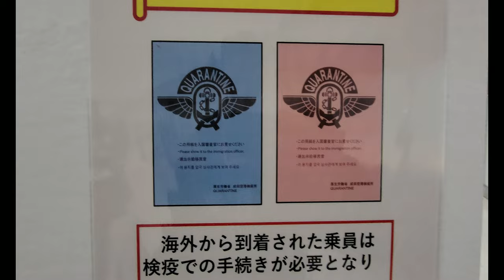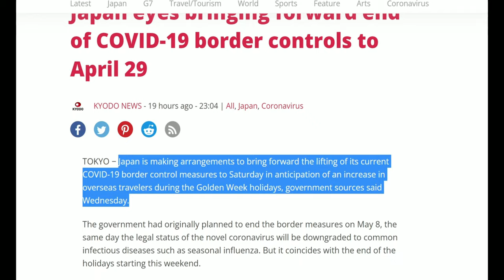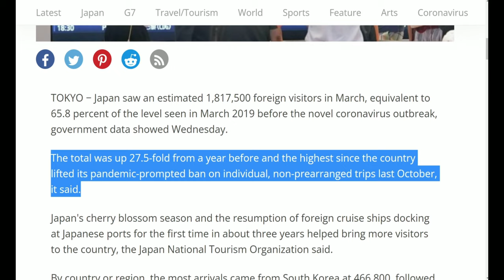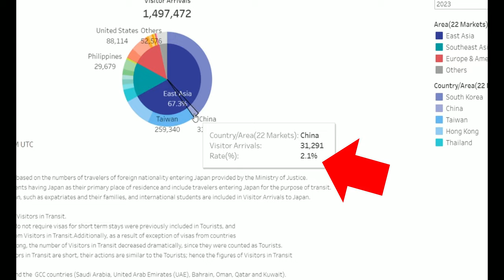BIG Japan Travel Update! Japan Entry Requirements Are GONE! Japan is FULLY OPEN For May!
HUGE Japan Travel Update! Japan Entry Requirements Are GONE! Japan is FULLY OPEN For May!

Well this is it! Tomorrow at midnight, Japan's COVID requirements will be done and gone! It has been a long 3 years since we have seen Japan's borders drop all their strict requirements. But, it is great to see the borders FINALLY go back to normal so we can REALLY start putting COVID 19 in our rearview mirrors! I hope you enjoy this video and are getting ready for your own adventures in Japan!

1) Japan Entry Requirements
2) Essential Japan Guide
3) Japan Travel Update

0:00 - 0:30 Intro
0:39 - 2:10 COVID Entry Requirements & Golden Week
2:10 - 3:10 Tourism Numbers are Skyrocketing!
3:10 - 3:47 What this means for YOU!